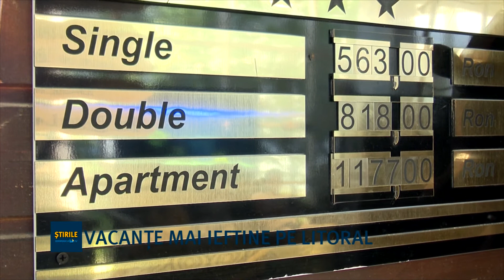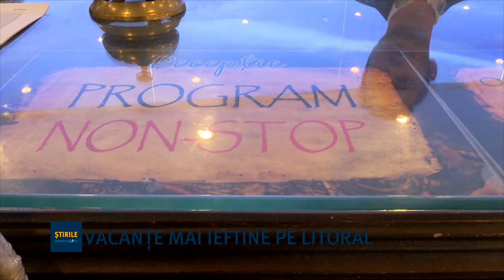Vacanțe mai ieftine pe litoral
Veşti bune pt cei care n-au ajuns încă la mare. Prețurile de pe litoralul românesc vor începe să scadă în perioada imediat următoare. Tarifele vor fi astfel reduse cu până la 70%. În doar câteva zile va începe și programul „Litoralul pentru Toți”. Mulți hotelieri au furat startul așa că au ieftin deja cazarea. De pildă, dacă până acum pentru o noapte la un hotel de trei stele plăteați 300 de lei, acum aceasta va costa 80 de lei.